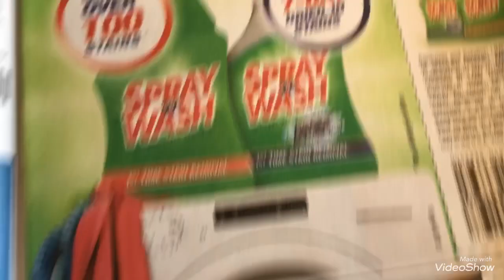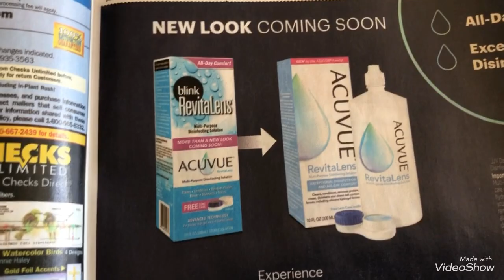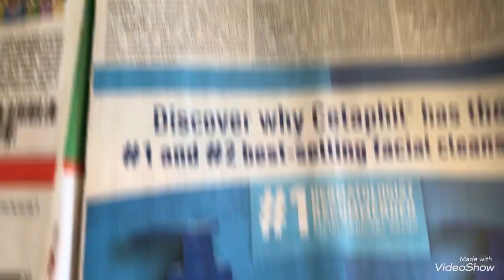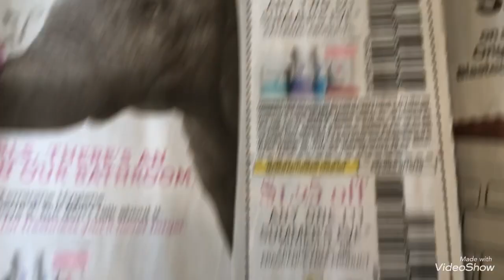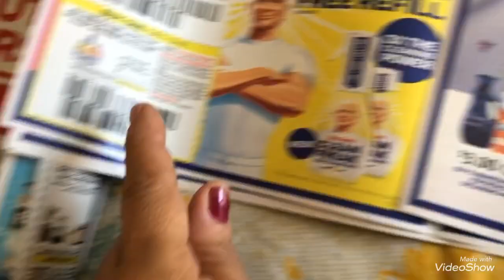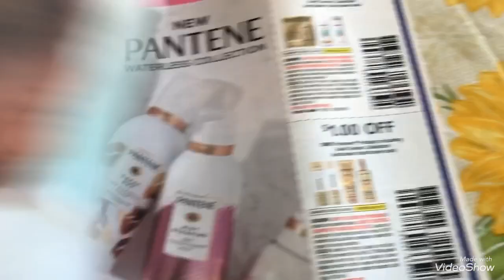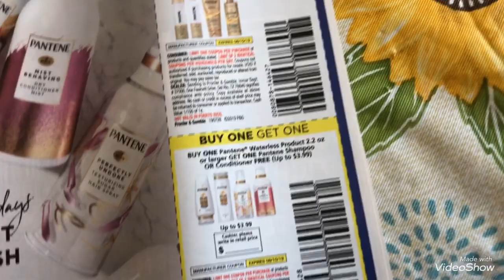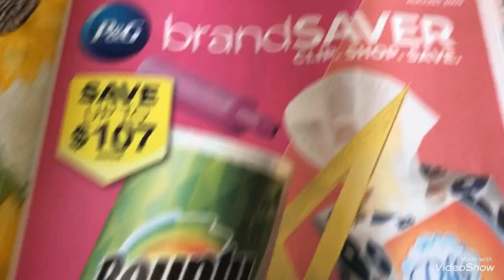VideoShow. cupones que llegaron el 7/28/19 P&g and smart sources